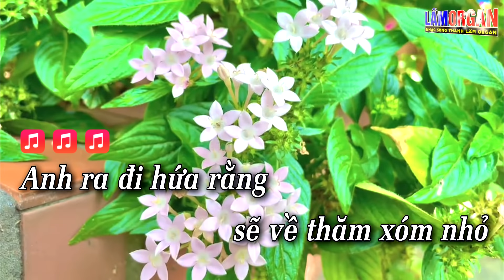Nhớ Người Tình Xa Karaoke [ Tone Nữ ] Beat Karaoke Nhạc Sống Chất Lượng Cao | Lâm Organ